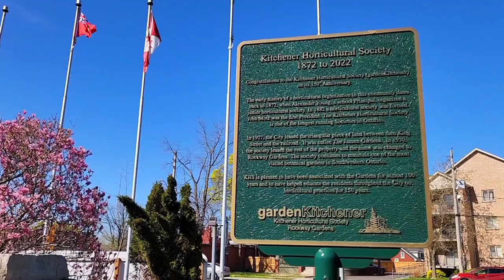Rockway Gardens in Spring and Summer - beautiful flowers - with relaxing music 春夏季美麗的羅克威花園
welcome to happy traveler's journal
this is not a very big garden, but the Kitchener Horticultural Society does a wonderful job to plant various flowers and plants in different seasons
Rockway Gardens in Kitchener Ontario Canada